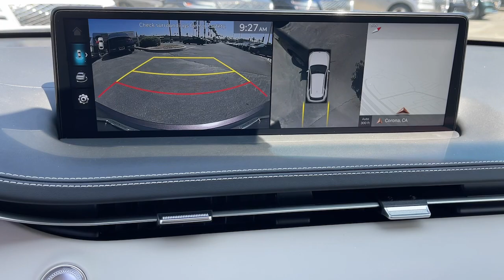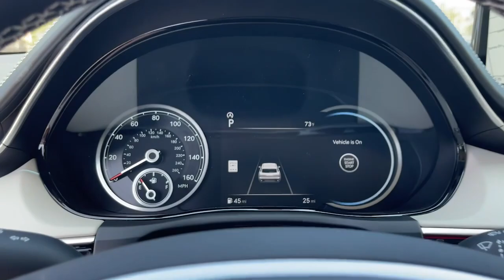2023 Genesis GV70 Corona, Riverside, Temecula, Loma Linda, Orange County G2535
New 2023 Genesis GV70 3.5T Sport available in 2530 Wardlow Road, Corona, California at Cardinale Way Genesis. Servicing the Corona, Riverside, Temecula, Loma, Linda, Orange County, CA area.

Barossa Burgund 2023 Genesis GV70 3.5T Sport 8-Speed Automatic with SHIFTRONIC 3.5L DOHC